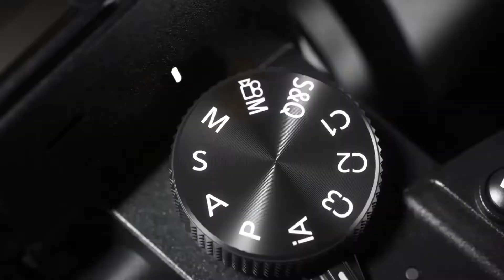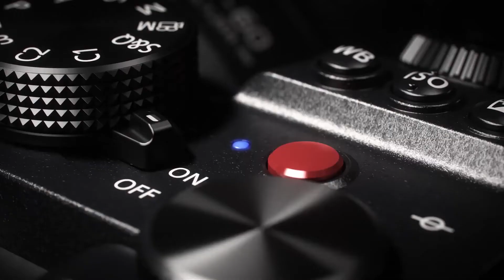LUMIX S5 Introduction Cod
la Panasonic Lumix DC-S5 unisce capacità video e foto con un design del corpo portatile. Dotato di un sensore CMOS full frame da 24,2 MP, l'S5 si distingue per la registrazione interna UHD 4K 60 a 10 bit, Dual Native ISO e un'ampia gamma dinamica di 14+ stop. Oltre al video, si rivolge a una gamma versatile di applicazioni fisse con scatto continuo a 7 fps, gamma nativa ISO 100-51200 e persino una modalità di scatto ad alta risoluzione da 96 MP.